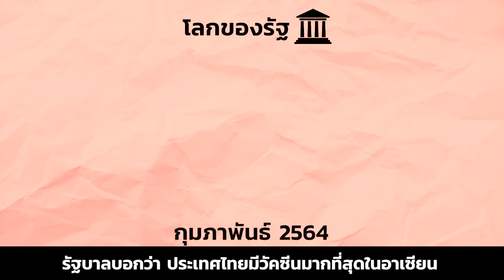ความจริงที่รัฐบาลเห็น กับความจริงที่พวกเราเจอ